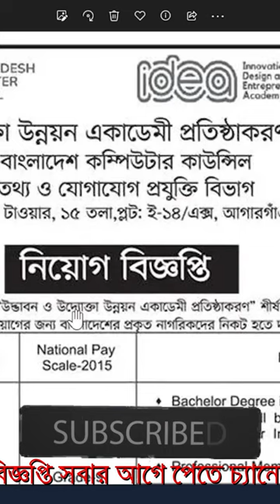Bangladesh Computer Council BCC Job Circular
এই ভিডিও থেকে উপকৃত হলে লাইক করে বন্ধুদের সাথে শেয়ার করে দিন। আপনার কোন প্রশ্ন থাকলে কমেন্টে জানাতে পারেন। সাথে থাকার জন্য ধন্যবাদ।

অনলাইনে আমরা এপ্লিকেশন ফরম সাবমিট করে থাকি যোগাযোগ করার জন্য নাম্বার দেওয়া রয়েছে ধন্যবাদ।

YouTube Creator: - Mohammad Roni Hasan
Address   = Mirpur, Dhaka,  Bangladesh

Post Related Things: বাংলাদেশ কম্পিউটার কাউন্সিল নতুন নিয়োগ বিজ্ঞপ্তি | Bangladesh Computer Council BCC Job Circular, Govt jobs 2023 | Govt jobs Circular | Govt jobs circular 2023 | Government Jobs 2023, BCC Job Circular update, BCC Job Circular new, Bangladesh Computer Council BCC Job Circular news, Bangladesh Computer Council BCC Job Circular new job circular 2023,Bangladesh Computer Council BCC Job Circular Bangla Job News, Government jobs today, private jobs today,Govt jobs circular today, how to apply govt jobs circular, bd job today, সরকারী চাকরির খবর, চাকরির খবর প্রথম আলো, চাকরির বাজার, আজকের চাকরির খবর, চাকরির ডাক, আজকের চাকরির পত্রিকা, চাকরির পত্রিকা আজকের, নিয়োগ বিজ্ঞপ্তি, নিয়োগ বিজ্ঞপ্তি ২০২3, নিয়োগ বিজ্ঞপ্তি 2023, daily education, চাকরির খবর পত্রিকা, চাকরির খবর ২০২3, চাকরির খবর apk, চাকরির খবর bd jobs, চাকরির খবর.com, daily চাকরির খবর, e চাকরির খবর, চাকরির খবর govt, চাকরি নিয়োগ বিজ্ঞপ্তি ২০২3, চাকরি নিয়োগ বিজ্ঞপ্তি, চাকরি নিয়োগ বিজ্ঞপ্তি 2023, চাকরী নিয়োগ বিজ্ঞপ্তি, চাকরীর নিয়োগ বিজ্ঞপ্তি, বাংলাদেশ কম্পিউটার কাউন্সিল নতুন নিয়োগ বিজ্ঞপ্তি | Bangladesh Computer Council BCC Job Circular, Govt jobs 2023 | Govt jobs Circular | Govt jobs circular 2023 | Government Jobs 2023, BCC Job Circular update, BCC Job Circular new, Bangladesh Computer Council BCC Job Circular news, Bangladesh Computer Council BCC Job Circular new job circular 2023,Bangladesh Computer Council BCC Job Circular Bangla Job News,,new চাকরির খবর, চাকরির খবর paper, চাকরির খবর পত্রিকা, চাকরির ডাক পত্রিকা, চাকরির বাজার পত্রিকা, সাপ্তাহিক চাকরির পত্রিকা, govt jobs circular 2023, how to apply govt jobs circular 2023, govt jobs 2023, govt job bd, govt jobs circular in bd, govt jobs circular in Bangladesh, how to download admit card, how to download apply file, govt jobs bd help, lekha pore jobs bd help, govt jobs, private jobs 2023, jsc pass govt jobs circular, ssc pass govt jobs circular, hsc pass govt jobs circular, ba pass govt jobs circular, apply govt jobs circular, সাপ্তাহিক চাকরির ডাক পত্রিকা,Chakrir Dak Potrika,সাপ্তাহিক চাকরির খবর,chakrir potrika PDF,চাকরির পত্রিকা পিডিএফ,চাকরি পত্রিকা,Chakrir Khabor Potrika,Chakrir Khabor News,Shaptahik Chakrir Khabor News Potrika,দৈনিক প্রথম আলো চাকরির পত্রিকা,বাংলাদেশ প্রতিদিন চাকরির পত্রিকা,recent job news,government job circular 2023,recent govt job circular 2023,বাংলাদেশ কম্পিউটার কাউন্সিল নতুন নিয়োগ বিজ্ঞপ্তি | Bangladesh Computer Council BCC Job Circular, Govt jobs 2023 | Govt jobs Circular | Govt jobs circular 2023 | Government Jobs 2023, BCC Job Circular update, BCC Job Circular new, Bangladesh Computer Council BCC Job Circular news, Bangladesh Computer Council BCC Job Circular new job circular 2023,Bangladesh Computer Council BCC Job Circular Bangla Job News